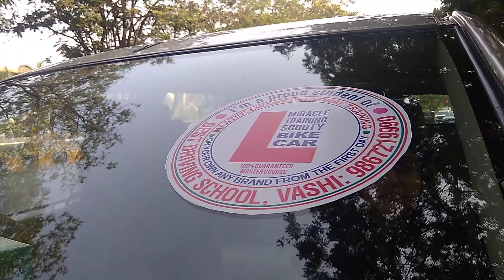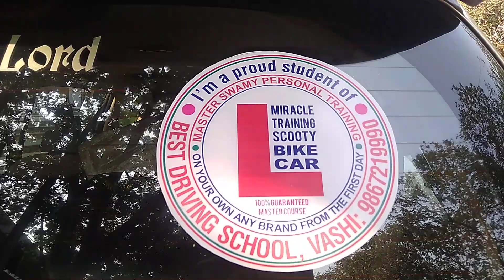CHARMIAN WILSON CAR CHALLENGE TEST RIDES ALONE👍 FABULOUS😋✨ EXCELLENT💯👍👏 MIRACLE 👍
CONDUCTED BY MASTER SWAMY BEST👍 MIRACLE SYSTEM